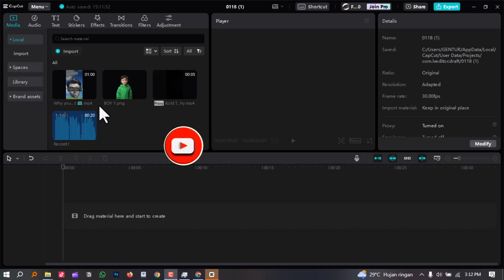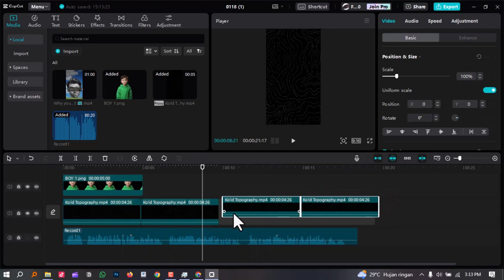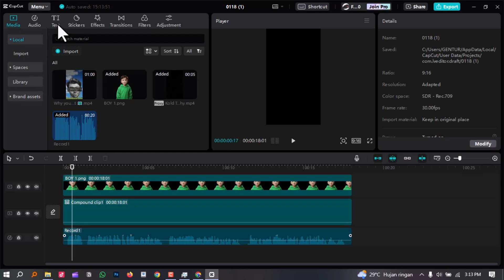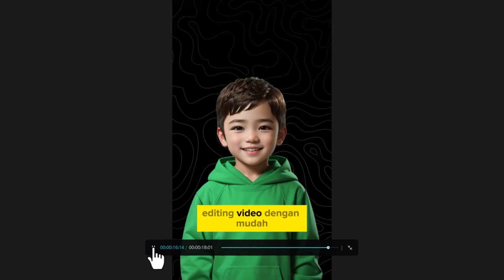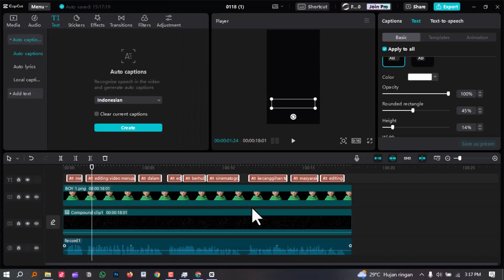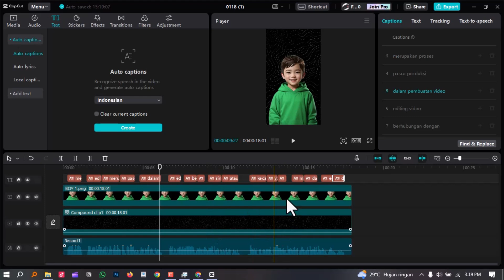CARA EDIT SUBTITLE STYLE ALI ABDAAL DI CAPCUT PC | CAPCUT TUTORIAL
Ingin membuat subtitle video Anda tampil keren seperti Ali Abdaal? Dalam tutorial ini, saya akan membagikan cara sederhana untuk mengedit gaya subtitle di Capcut PC agar terlihat stylish dan profesional di tahun 2024. Tanpa perlu ribet, Anda bisa menciptakan subtitle yang akan membuat video Anda semakin menarik. Ayo kita pelajari cara ini bersama-sama dan buat video Anda jadi lebih eye-catching! 💻🔥